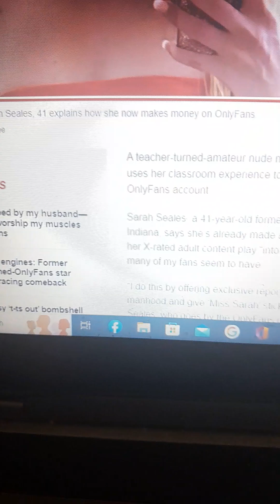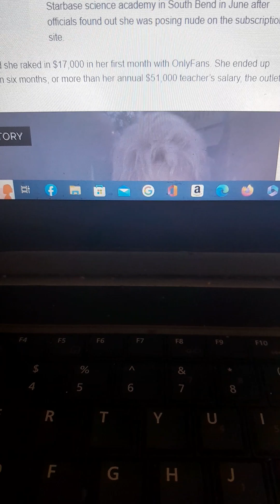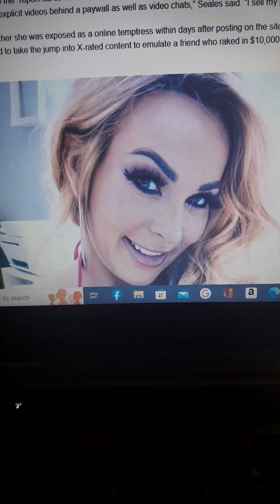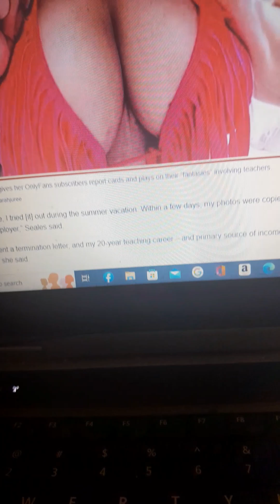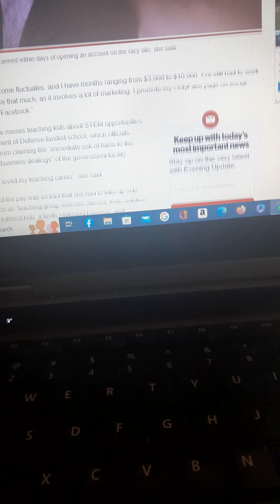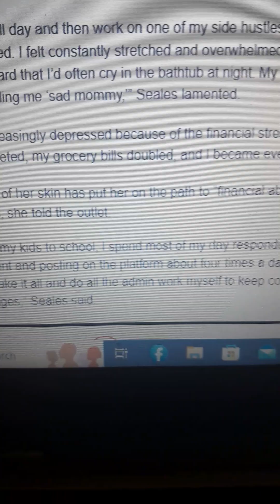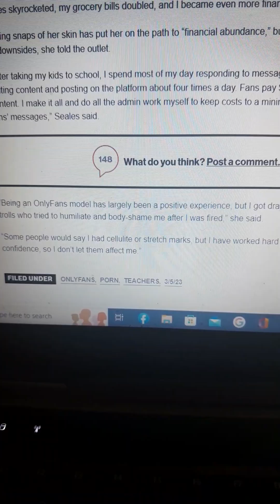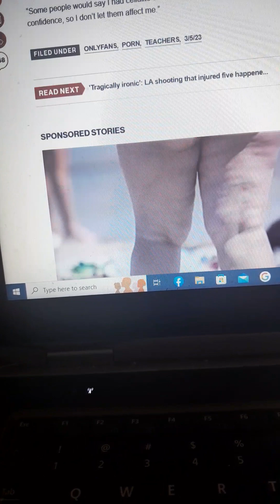NEW * TEACHER TERMINATION MADE ONLY FANS A FORTUNE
SEALS ALLEGEDLY WAS FIRED FROM THE FEDERALLY FUNDED STARBASE SCIENCE ACADEMY.

FOR ENTERTAINMENT, CRITICISM, AND PURPOSES